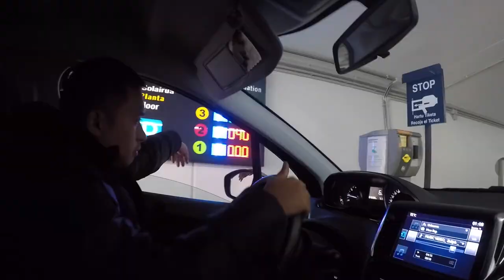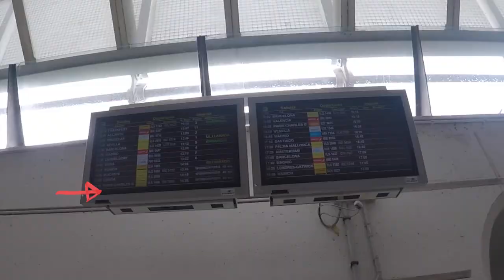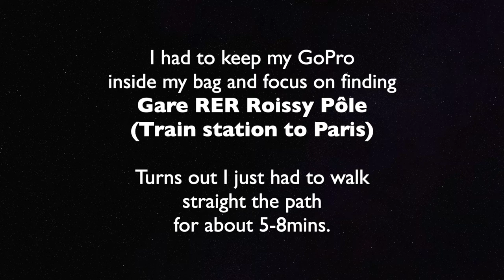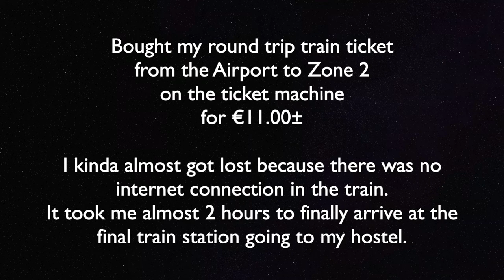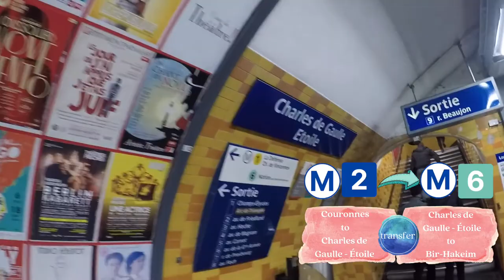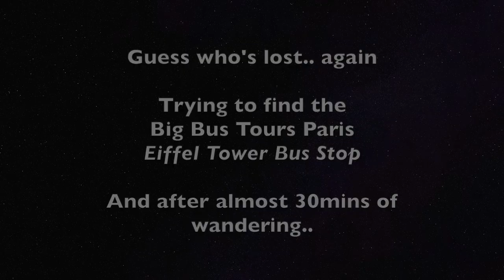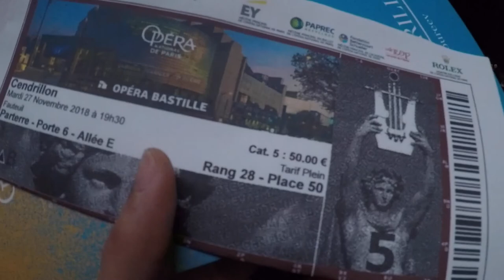TRIP TO PARIS + @BigBusTours + FEMALE SOLO TRAVELER + BIRTHWEEK CELEBRATION | PART 1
Hello everyone! This vlog is about Eva’s birthweek celebration last November 2018. It was her first solo travel to a different country, most especially to her dream destination, PARIS.

This was taken most likely as a travel diary, not knowing that she’ll have her own vlog, alongside her boyfriend, Patrick. Join her as she gets lost and discovers the wonders of Paris.

MORE INFORMATION ABOUT THE VLOG

     Booked from skyscanner.com and flew with vueling.com

Accommodation:
     Booked from booking.com and found this precious gem.
     Hostal: Les Piaules
     Location: 59 Boulevard de Belleville, 75011 Paris, France

     Eva purchased a Paris Pass that includes 5-day transportation from Zone 1 to 3 + 5 day free access to all museums and monuments + 1 day Big Bus Tour + Cruise on the Seine River + discount on selected shops all over Paris. But apparently this package is not available anymore, but they have better deals on their website. Check out for more details and great deals!

     All of the shows are in the same portal. You just have to choose which show you like and it depends on when and which theatre the show will take place. More info on their website.

PLACES MENTIONED

Eiffel Tower:
     Location: Champ de Mars, 5 Avenue Anatole France, 75007 Paris, France

Champ de Mars:
     Location: 2 Allée Adrienne Lecouvreur, 75007 Paris, France

Les Invalides:
     Location: 129 Rue de Grenelle, 75007 Paris, France

Pont Alexandre III:
     Location: Pont Alexandre III, 75008 Paris, France

Grand Palais:
     Location: 3 Avenue du Général Eisenhower, 75008 Paris, France

L’église de la Madeleine
     Location: Place de la Madeleine, 75008 Paris, France

Palais Garnier (Ópera Garnier)
     Location: Place de l'Opéra, 75009 Paris, France

Cathédrale Notre-Dame de Paris
     Location: 6 Parvis Notre-Dame - Pl. Jean-Paul II, 75004 Paris, France

Musée de l’Homme
     Location: 17 Place du Trocadéro et du 11 Novembre, 75116 Paris, France

Galeries Lafayette
    There are various locations for Galeries Lafayette
     Locations near Palais Garnier:
          Haussmann: 40 Boulevard Haussmann, 75009 Paris, France
          Homme: 48 Boulevard Haussmann, 75009 Paris, France
          La Maison/Le Gourmet: 35 Boulevard Haussmann, 75009 Paris, France

Arc de Triomphe du Carrousel
     Location: Place du Carrousel, 75001 Paris, France (Located in Louvre Museum)

Musée d’Orsay
     Location: 1 Rue de la Légion d'Honneur, 75007 Paris, France

Opéra Bastille
     Location: Place de la Bastille, 75012 Paris, France

iMovie:
     Cartoon Chipmunk
     Bottle Cork
     Comedy Boing
     Kids cheering
     Cartoon Tumble Down

Thumbnail and PNG images are made from Canva Pro.

Patrick and Eva Journey

Take care everyone and God Bless!